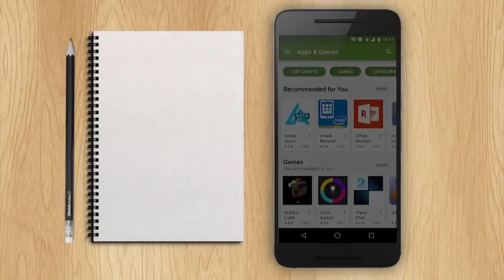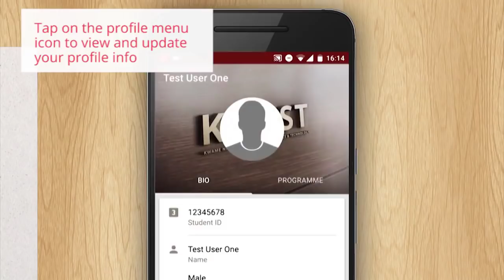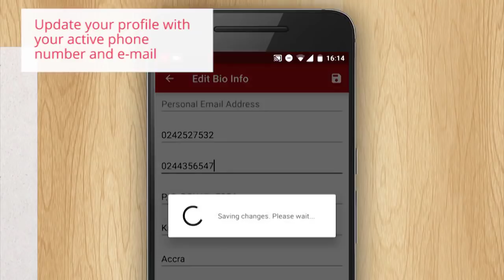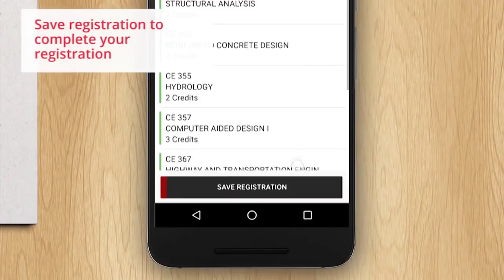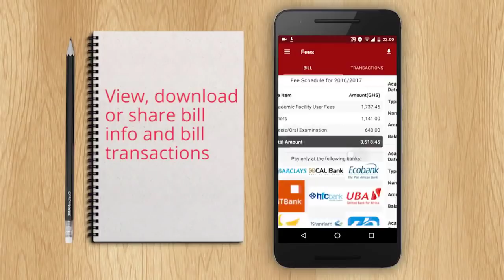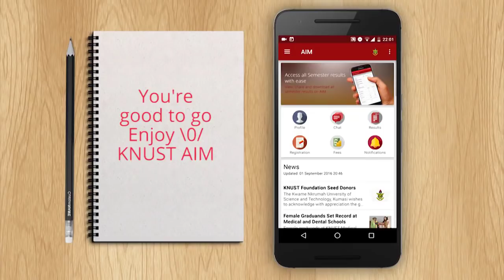KNUST AIM APP